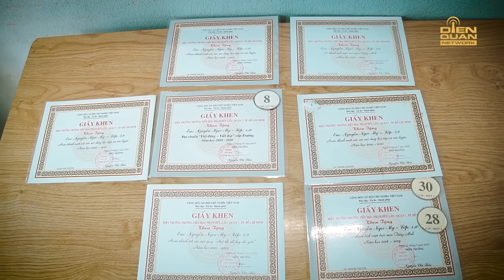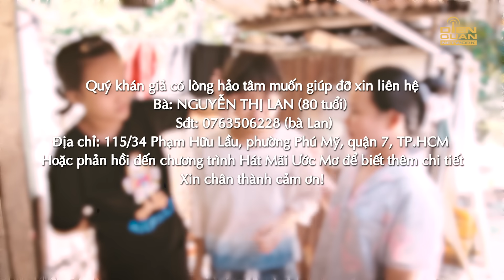Hát Mãi Ước Mơ - Đời Thường #50: Bị bỏ rơi, cô bé được người bà không ruột thịt nuôi dưỡng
hatmaiuocmo

Bà Sáu được thuê để trông nom bé Ngọc My từ khi bé mới lọt lòng. Nhưng chỉ hơn 1 tháng sau, bố mẹ bé bỏ đi. Vì tình thương, bà Sáu dù bữa đói, bữa no vẫn nhận nuôi bé. Từ người dưng năm nào họ trở thành người thân, không thể tách rời. Đến nay đã gần 13  năm.

Ở Hát Mãi Ước Mơ - Đời thường , khán giả sẽ nhìn thấy những nỗi đau bệnh tật, những mất mát tột cùng vì cơn sóng đại dịch, số phận họ rồi sẽ ra ra sao? Đó cũng chính là lí do Hát Mãi Ước Mơ Mùa 4 quay trở lại. Bộ ba Ngọc Sơn, Đại Nghĩa, Võ Hạ Trâm, sẽ "tiếp lửa" cùng chương trình để giúp họ vượt qua và thay đổi có cuộc sống tốt hơn.

Hát Mãi Ước Mơ trở lại với thông điệp "Sing your dream - Cất cao tiếng hát, lấn át khó khăn", nơi chúng ta mang tiếng hát của mình để giúp đỡ cho những mảnh đời bất hạnh giúp họ vượt qua khó khăn, áp lực trong cuộc sống. Đó cũng chính là ý tưởng vì sao Hát Mãi Ước Mơ ra đời